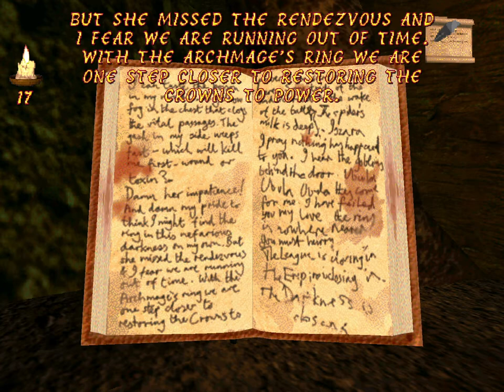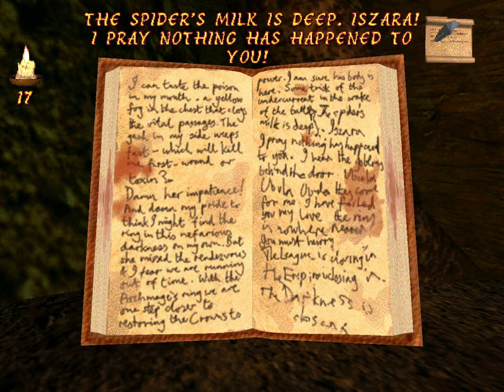The Elder Scrolls Adventures: Redguard [4] Grabbing Goblins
I played through the first five minutes of this already, but I quick saved *right* as I died, so I figured I might as well restart the recording.

This dungeon is pretty rough between the awkward combat and the even more awkward jumping puzzles. Despite that, I'm enjoying it.